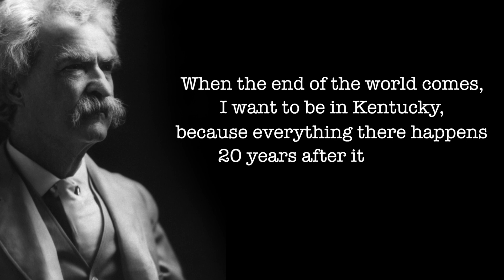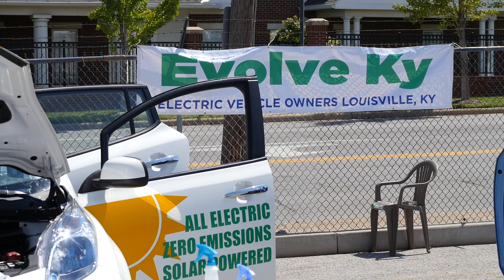EVOLVEKY TRAILER - support us on INDIEGOGO today!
Can Kentucky drive America's clean transportation future? The answer may surprise you. From humble beginnings, a small group of EV owners formed EVolve KY, a non-profit, to show Kentucky that cleaner transportation options are smart, economical, and better for the planet.  Now, they’re installing fee-free community chargers, engaging the community, and encouraging renewable energy…in coal country.  Help us tell this story of passionate people doing exceptional work in unlikely places. Thanks!